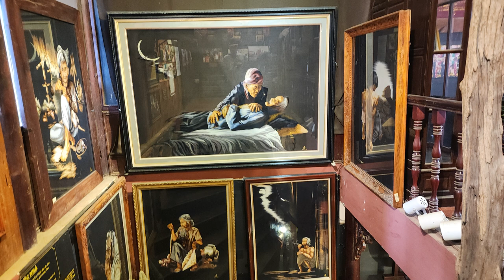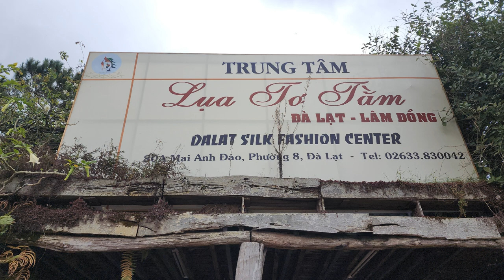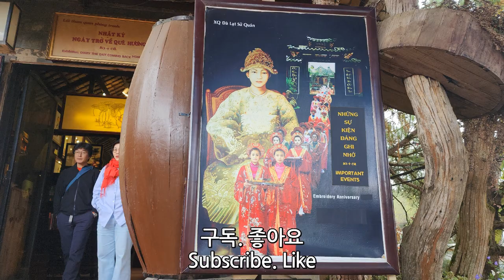베트남 여행 : 달랏 자수박물관 / Dalat Embroidery Museum / Bảo tàng thêu Đà Lạt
달랏 자수박물관 / Dalat Embroidery Museum / Bảo tàng thêu Đà Lạt